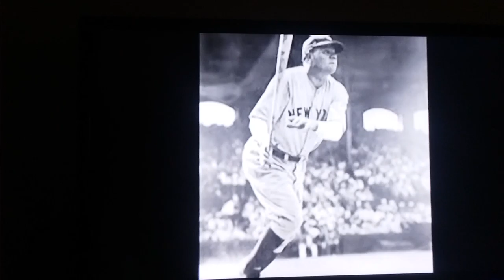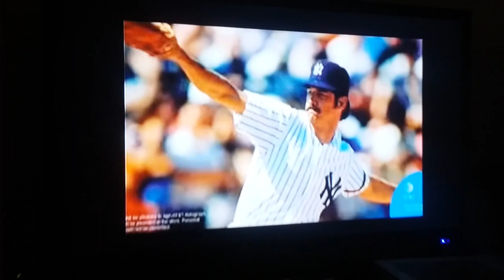May 2021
WHO DO YOU LIKE TV DiD NEW SHOW 2021 BY Producer Host Fred Coscia.Co-Host Miranda Tiffany.and .Technical Director Pat Brady.Executive Director Graphics and Audio Brian Layower.  Studio  Operation Staten Island New York Special Guest Pete This Footage was Taoed at Fred Coscia Studio's- StatenIsland New York Camera Man Brian Lapayower NY Yankee's Yankee's Magic Aong Wrotten Produced by WhO DO YOU LIkE TV HOStT MUSIC PRODUCER FRED COSCIA and SINGER MUSiC ENTERTAINER who Sang the Yankee Magic Song FRANK JAME'S WHO DO YOU LIKETV SPECTRUM STUDIO'S